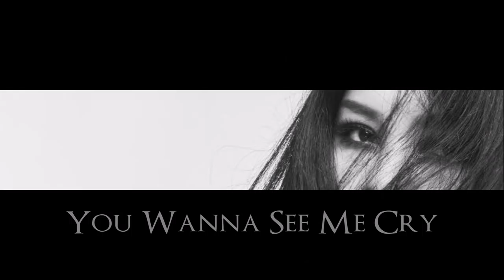You Wanna See Me Cry - Charlene Lin (Excerpt)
Excerpt from "You Wanna See Me Cry" a single sung by Charlene Lin